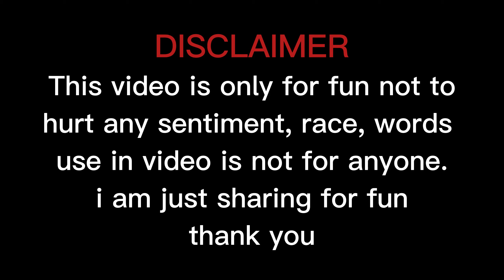Expressing my Exam hall situation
my lately uploaded video about my experience of my exam hall. actually i think except topper all other remaining students feels same way that i feel.
but if we see this is student life pressure life, one night exam preparation.
And this video is only for fun not to hurt any person, feeling, institution, literally no one.